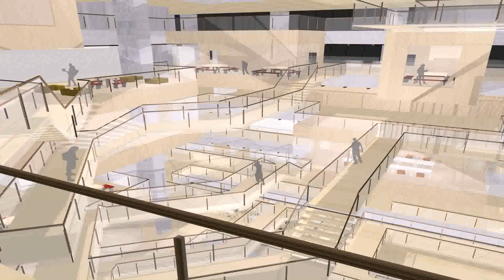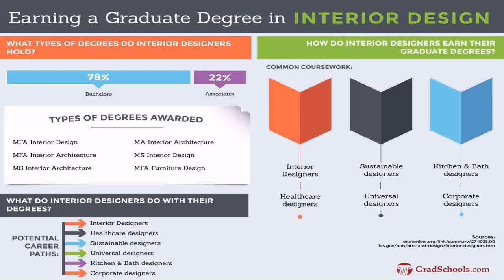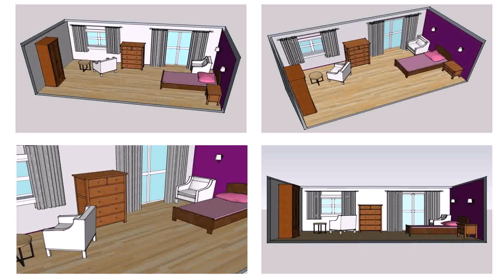Interior Design Courses York College - Gif Maker DaddyGif.com (see description)